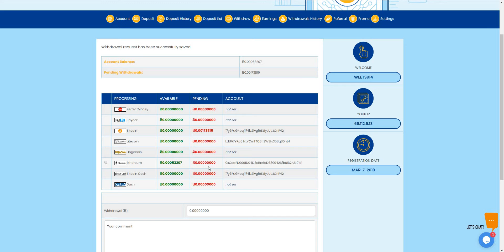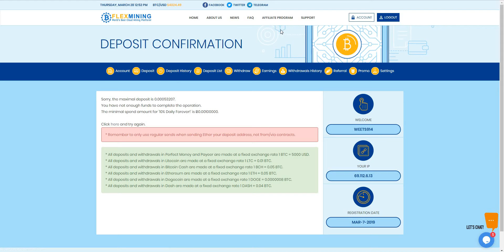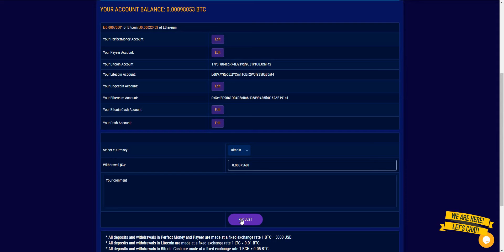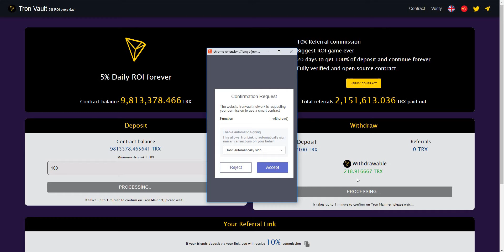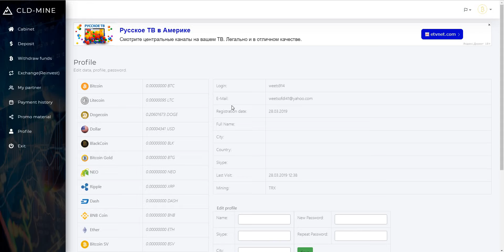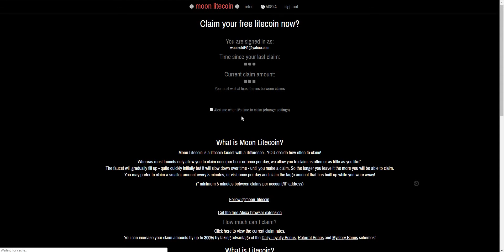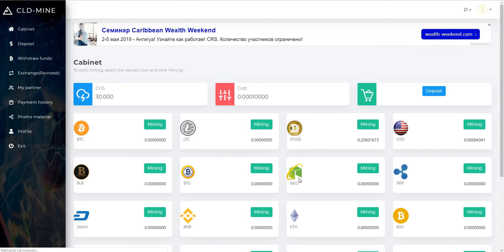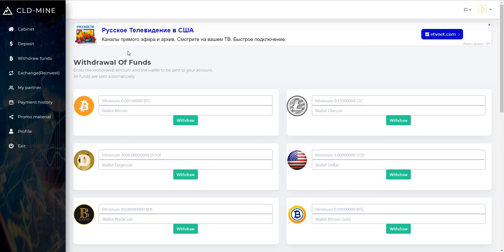ONLINE MONEY TREE!! I HIT MY ROI in BITPLAZA.. TRON still PUMPING.. GETTIN THAT DAILY PASSIVE INCOME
Im in the green on 3 of my platform, The links are here if u want to take a look or get involved.. Do your own research on ALL platforms EVERYTHING is risky..